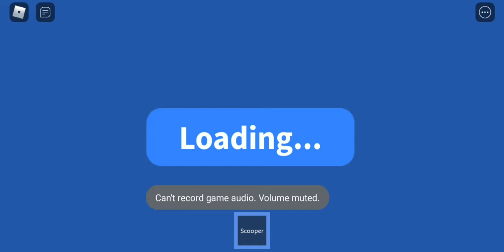i played bee 🐝 swarm simulator again